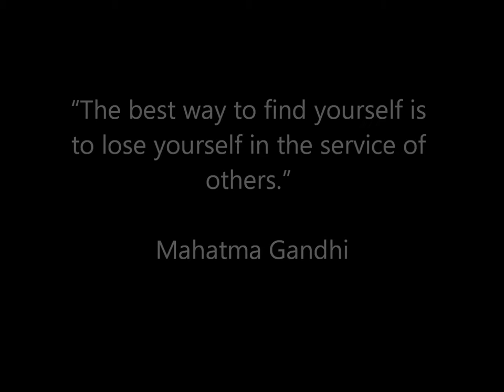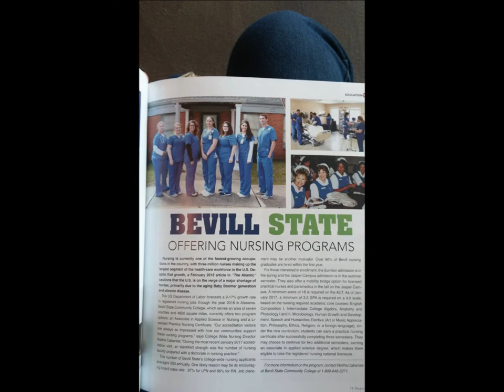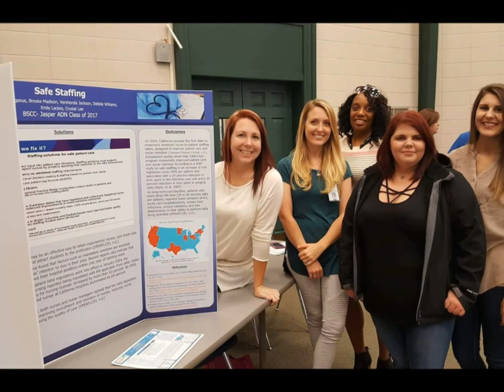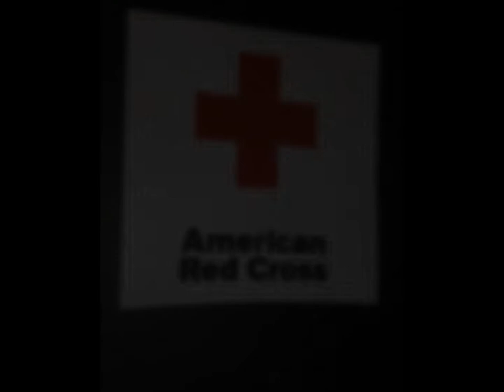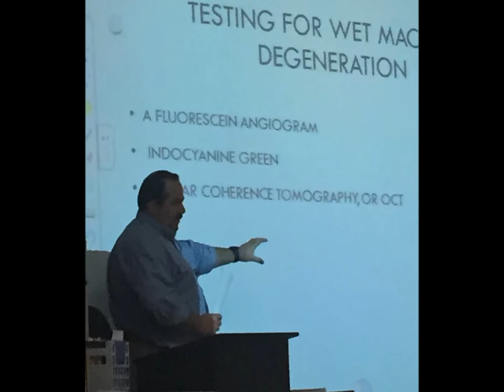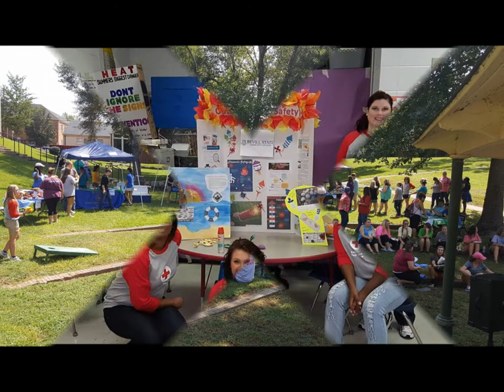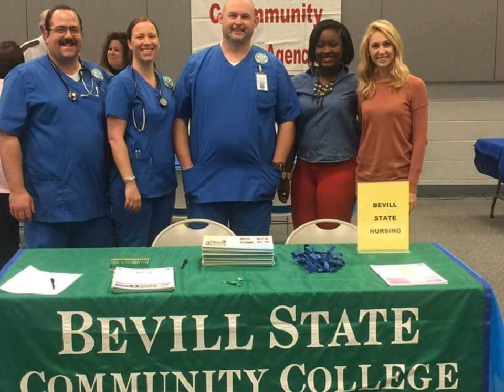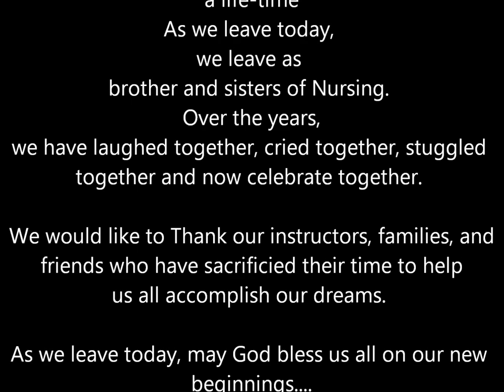Graduation Bevill ADN 2017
Bevill state community college class of 2017 nursing.